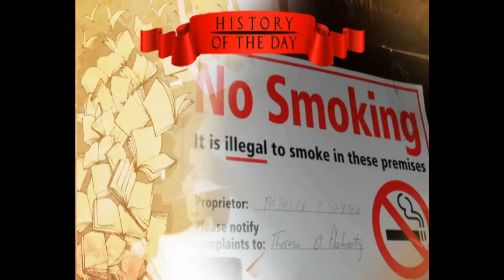History of the day, आज का इतिहास | Today History in hindi | 29 March 2018